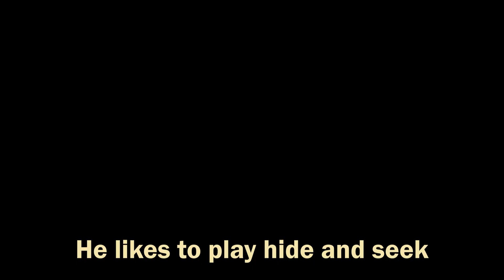Blacky the Dog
WOHOO!! We are back! This time Blacky the Dog is here to sing and learn with the kids with a soft rock and roll Melody.

This song is inspired by my dog, who loves to play with the ball and be next to me all day long. His happiness and sweetness every moment I spend with him is one of the best things in life.

My dream is to make quality songs for children to have fun and learn basic yet important things, and for parents to feel good with lyrics and images that promote good behavior and education.

Thank you very much for listening! Greetings!